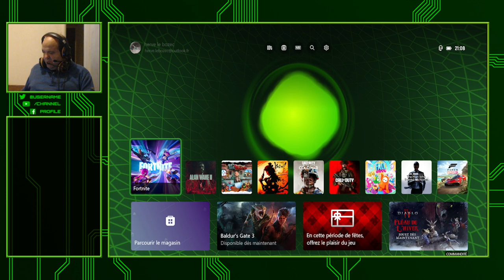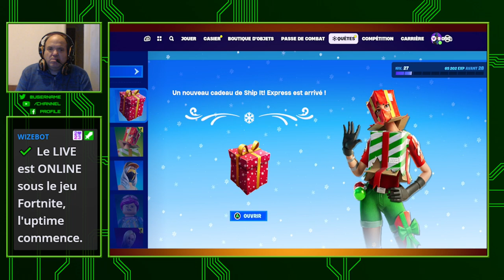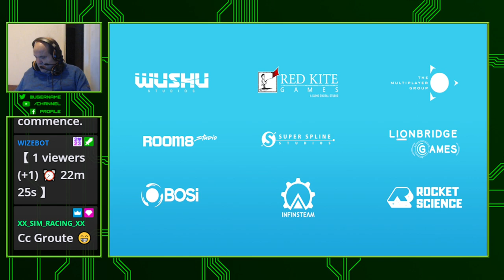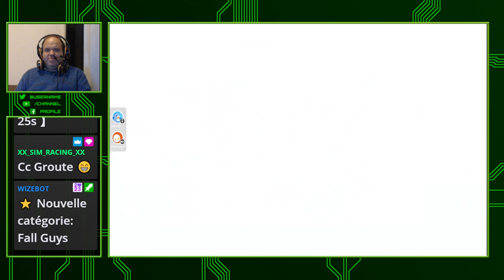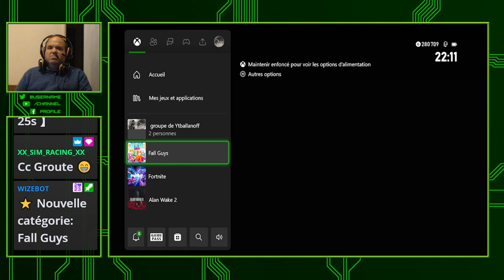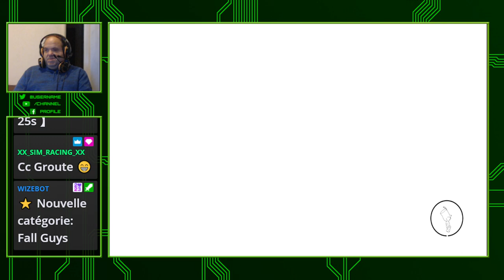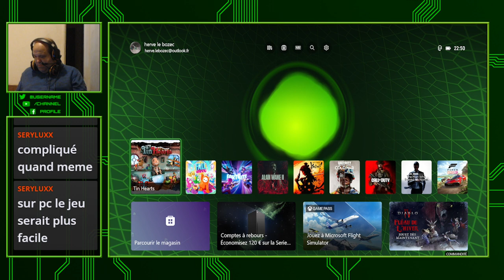🔴 [ X Box Serie S FR ] 🔴 Fortnite , Fall Guys , Tin Hearts